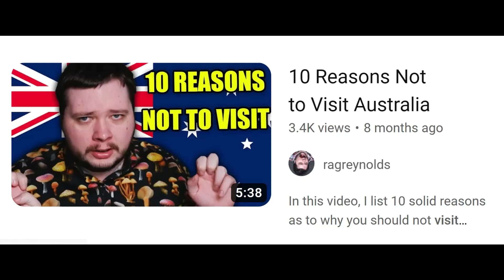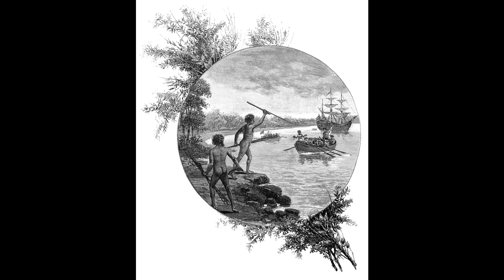10 Reasons NOT To Visit Australia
We explain why these aren't the 10 Reasons NOT To Visit Australia by reacting to a crazy person's 10 Reasons Not To Visit Australia. If you're considering moving to Australia 2022, then how many of these top 10 reasons not to live in Australia are correct? This British family reacts to top 10 reasons not to visit Australia. After we moving to Australia from UK we love living in Australia and think this guy has it all wrong.